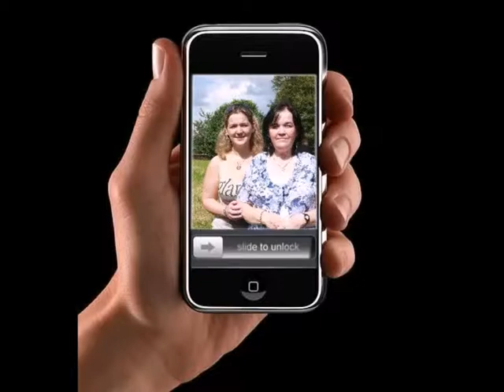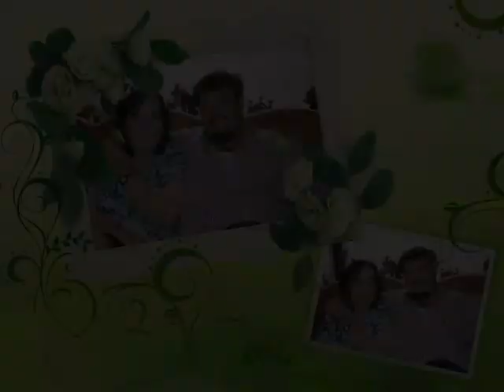Vidéo pour ma soeur Françine